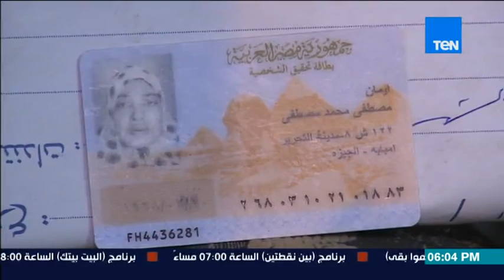إفهموا بقى | Efhamo Ba2a - رشا الجندى " نداء انساني لمساعدة ام تبحث عن ابنتها المفقودة "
إفهموا بقى - رشا الجندى " نداء انساني لمساعدة  ام تبحث عن ابنتها المفقودة  "
"""لمتابعة حلقات برنامج""""افهموا بقي"""" تقديم الدكتورة رشا الجندي  تابعنا علي

برنامج """"افهموا بقي"""" تقديم الدكتورة رشا الجندي مدرس علم النفس بجامعة بني سويف البرنامج يهدف لتطوير الصحة النفسية عند المصريين، بعدما أصابها الركود والملل والاكتئاب في السنوات الأخيرة.  يتناول بكل حلقة مشكلة من المشكلات الواقعية، ويتم اختيار حالة من الحالات التي تعاني من هذه المشكلة بالفعل، ويتم الذهاب إليها والتعامل معها، ليرى المشاهد كيف يتعامل الدكتور النفسي مع مشكلات الناس وكيف يقوم بتوجيههم لحلها أهم ما يميز البرنامج هو الخروج للتعامل مع حالات حقيقة و المساعدة في ايجاد طرق للتعامل والعلاج ,مثل الاطفال مفرطي الحركة والتوحد وضغوط الثانوية العامة وصدمات العنف والادمان.

يذاع البرنامج الثلاثاء من كل اسبوع 11 مساءاً.